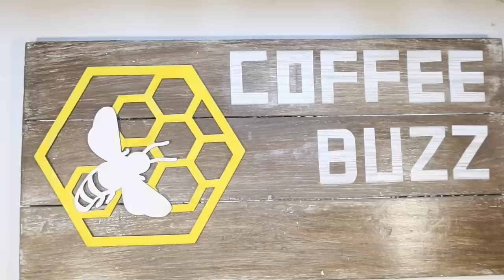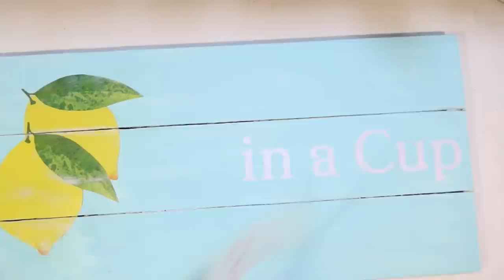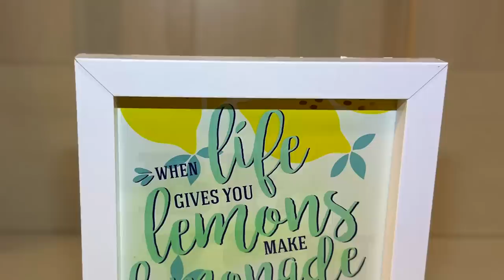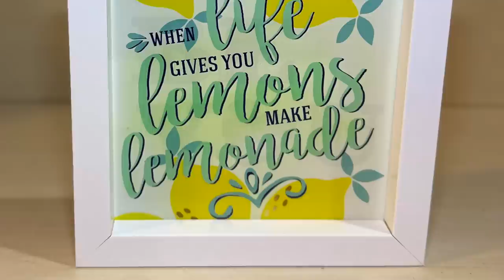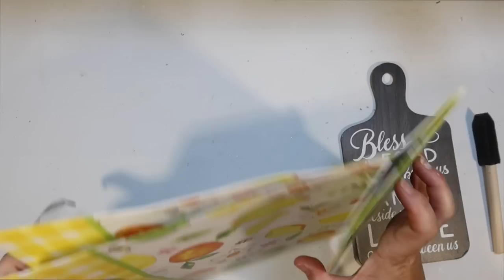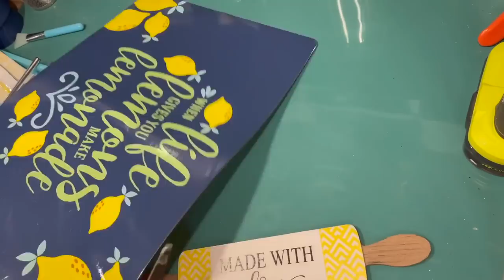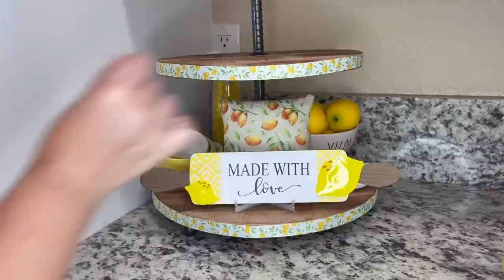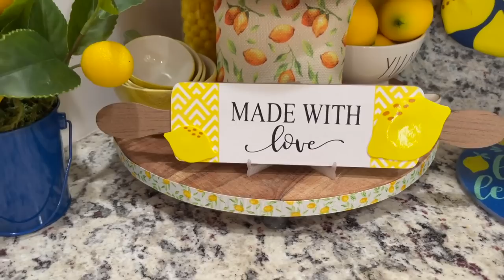🍋 NEW Summer LEMON Dollar Tree DIYS! Coffee Bar & Tiered Tray Decor Crafty Beach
NEW Lemon Dollar Tree DIYS for decor for my coffee bar and tiered tray for Summer.
I wanted a new theme for my coffee bar for summer and I thought LEMONS would be perfect.  I DIY items from the dollar stores to set the scene. LOTS of fun lemon DIYS to give you crafting inspiration. I love the DIY lemon market stand. So many lemon items available at Dollar Tree right now.
I also include a lemon themed tiered tray DIY video for my kitchen using items from the dollar stores.
I hope you love all of these summer lemon DIYS!

This includes all of my craft staples that I buy on Amazon as well as filming supplies.